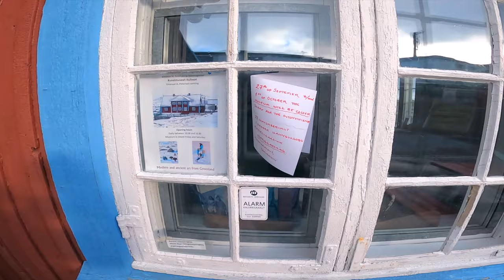ILULISSAT GREENLAND DOGS | This is What Ended It All - DON'T TOUCH! (GREENLAND TRAVEL VLOG Ep 4)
This is it, today is officially my last day here during my Greenland tours. It is a bittersweet feeling to leave this land full of magical moments. Even though I traveled solo, I was never alone - See? This is a place full of PUPPIES!

For all your dog lovers out there, you will definitely love Ilulissat Greenland, there are literally puppies EVERYWHERE. Fun fact, they howl like wild wolves when there's visible Northern Light (Aurora Borealis). But note that these are work dogs, they are the engine of the Inuit way of Arctic living and they live outside in the elements even in the harsh Arctic winter. They are not your pet dogs, that's why adult dogs are wear a chained collar. And certainly do not try to touch the dog ☠️

Enjoy the finale (part 3of 3) of my solo travel vlog series to Ilulissat.

Cheers,
Michael Wanderworld

Essential travel gear (on a BUDGET):
📸 Camera (Sony A5000)
🔭 Lens (Sony E 55-210m)
🎥 GoPro (Hero 8 Black)
🛸 Drone (DJI Mavic Mini)